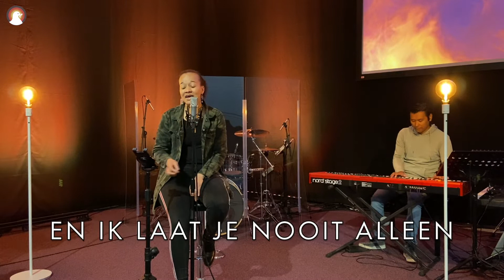NTG Kids Online | Afl. 10: Pinksteren | Juf Vanity | 31-05-2020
In deze speciale Pinksteraflevering van NTG Kids Online deelt juf Vanity het Pinksterverhaal met ons. Wat betekent dat nu voor ons? Wie wil de Heilige Geest voor ons zijn en wat kan Hij in ons doen?

Natuurlijk is er ook weer een knutselwerkje dat daar helemaal bij past. En ook nog een simpel maar leuk spelletje!

Have fun!

Muziek:
Nooit alleen - Make Some Noise Kids
Freedom - Bethel Kids